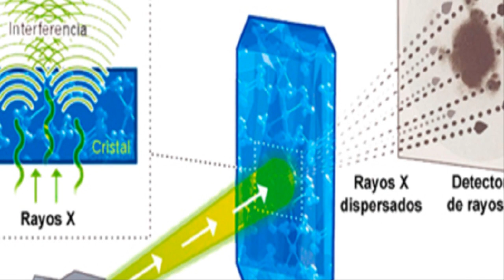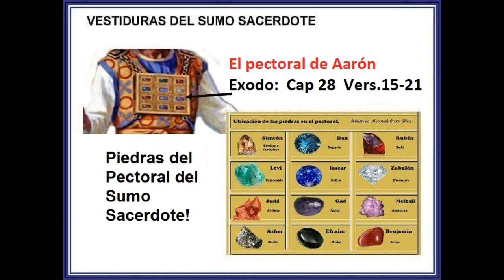Que es la Gemologia ? | Como se Forman los Cristales, Gemas y las Piedras Preciosas ?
Rama de la Mineralogía y de la Geología que se dedica al estudio, identificación, análisis y evaluación de las piedras preciosas o gemas.
Una tarea central de la gemología es poner a disposición métodos y procedimientos rigurosos que permitan distinguir las gemas naturales de sus imitaciones y versiones sintéticas.